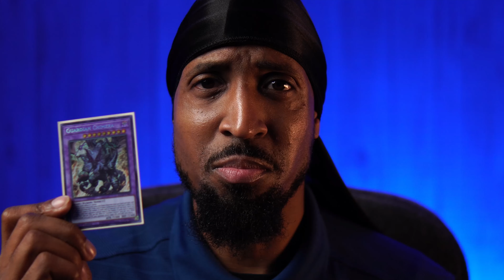Yugioh Players Do Cheat...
I took a break from the game of yugioh for almost 3 years and now that I am back playing yugioh, I have relearned a lot. During this yugioh duel, I felt that I was being cheated and wanted to know what you thought about it.  Yugioh players take their best top tier yugioh decks and will rule shark you to the grave lol.